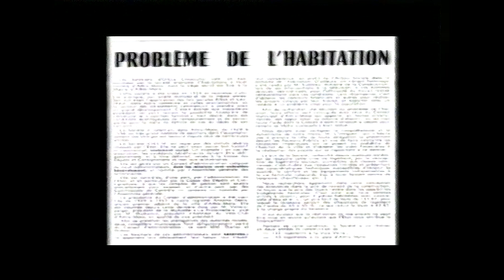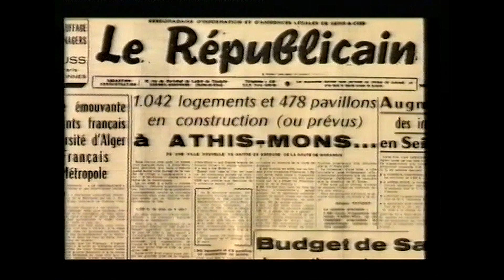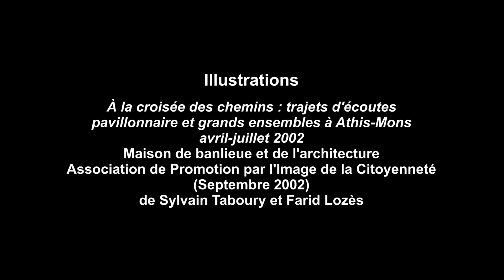LE NOYER- RENARD - Un passé pour un présent.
Situé à Athis-Mons, dans l'Essonne, le quartier du Noyer Renard est au cœur de l'histoire de la France de l'après-Guerre. Il est surtout le fruit de la rencontre entre une architecture et une population en constante évolution.
Version courte.